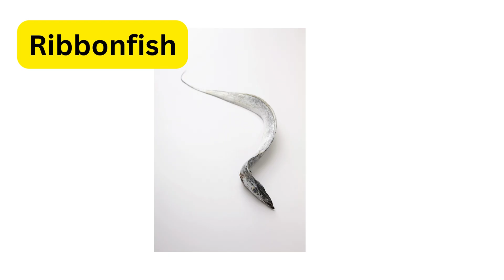Unlocking Ocean Secrets: Pelagic Zone's Mysterious Creatures Exposed!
Welcome to the mesmerizing world beneath the waves! In this deep dive into the Pelagic Zone, we unveil the mysteries of the ocean's hidden gems. From elusive creatures to breathtaking landscapes, join us on an adventure that will leave you in awe. 🌊